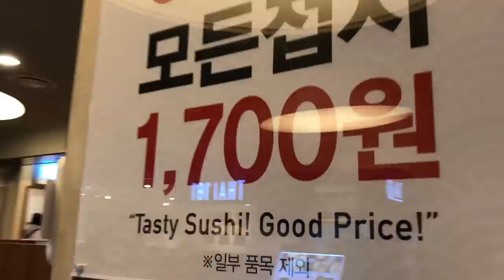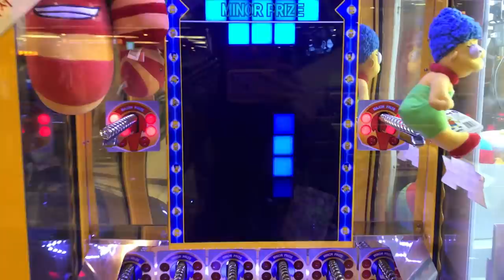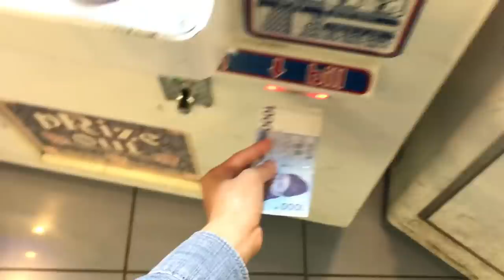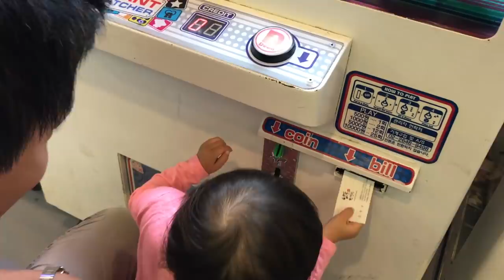Conveyor Belt Sushi & Korean Claw Machines!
Hi guys! Here's part of my weekly vlog.  In this video, we go to Sushi Ro, one of my favorite conveyor belt sushi restaurants.  We do some videos with the kids and also play our usual claw machines.

♫ Music ♫
DJ Quads: Dream Life, Birds and Bees,
DJ Quads - Early
David Cutter Music - Sugar
Joakim Karud x Dyalla - Wish You Were Here
David Cutter Music - Fascinating Thing

Nikon D7000
40 mm macro lens (for up close shots)
Polaroid Cube
Panasonic Lumix
Joby Gorillapod
Slik Tripod
Video Light

 ♥CRAFTY AMINO♥ kawaii felting
 ♥DEVIANT ART♥ kawaiifelting